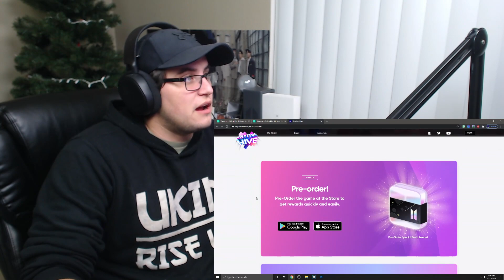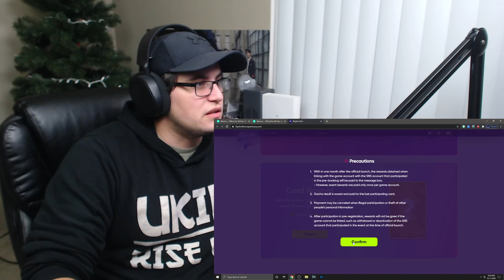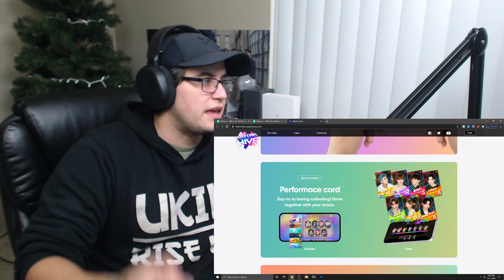📢 BTS, TXT, ENHYPEN NEWS 📢 RHYTHM HIVE GAME NEWS VIDEO GAME INFORMATION AND PRE-ORDER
Be true to who you are all the time.

rhythm hive video game
rhythm hive bts
rhythm hive txt
rhythm hive enhypen
bts
txt
enhypen
new
bts news
txt news
enhypen news
video game
rhythm hive mobile video game
news
2020
2021